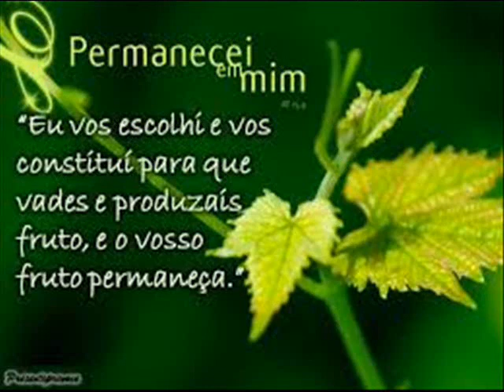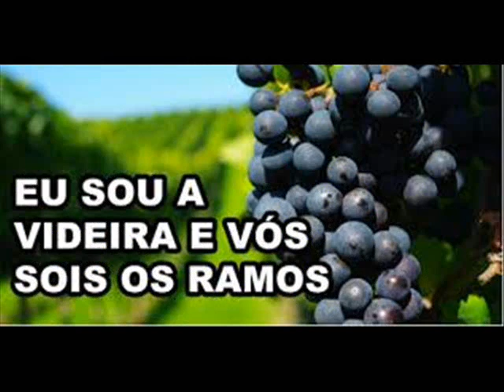ATENDENDO PEDIDO DE PRIMA JUSSANI - HINO 399 . Sheila Torino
Jamais imaginei que esse seria nosso último abraço !!!

Prima sonhou que eu cantava esse hino e me pediu que gravasse.